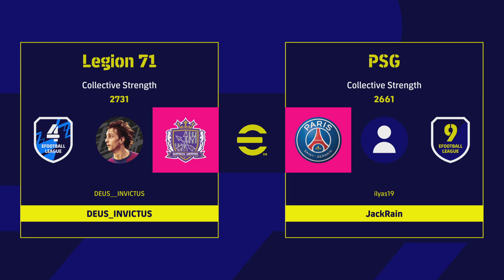eFootball 2023 When an ex-division 1 player cannot win...